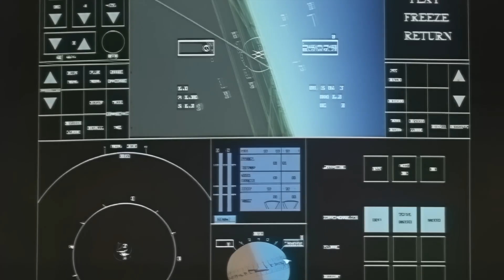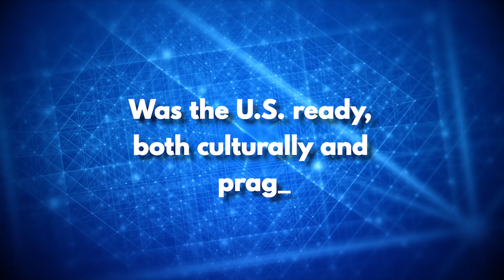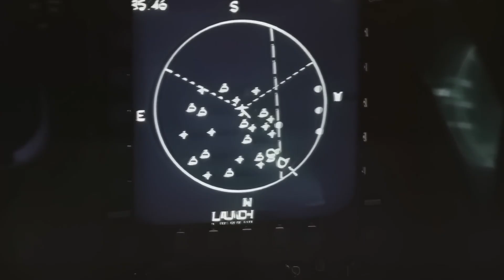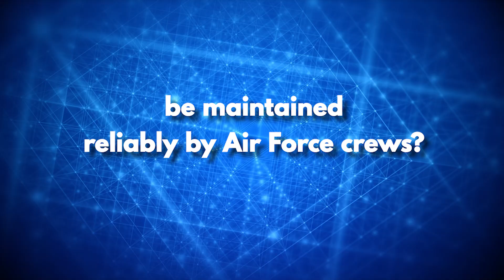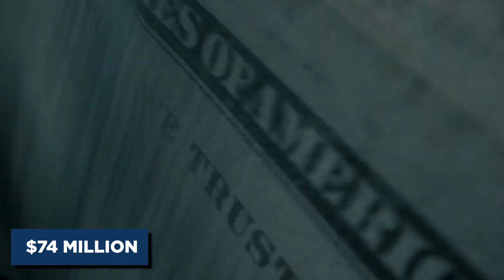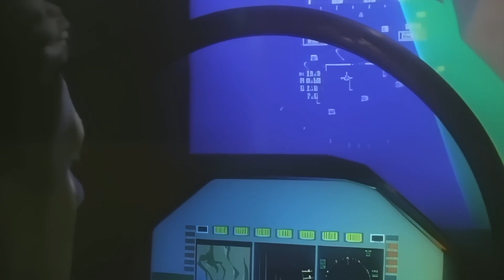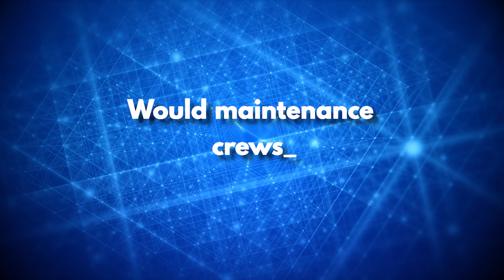Pentagon REVEALS Why the YF-23 Was TOO Advanced to Enter Service!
In this video we explore why the Northrop YF-23 “Black Widow,” despite superior stealth and speed, lost the Advanced Tactical Fighter competition to the YF-22. We explain how institutional tradition, risk tolerance, and Air Force doctrine favored agility and familiar dogfighting concepts over radical stealth-first design. The video breaks down the Pentagon’s calculus—budget pressure, maintenance concerns, and cultural readiness—that made the YF-23 seem “too advanced” for its time. Finally, we show how the Black Widow’s legacy lives on, shaping later generations of fighter design and ongoing debates about innovation versus operational reality.

00:00 Intro
02:46 The Ghost in the Hangar
05:37 Agility Versus Ambition
08:28 Unfinished Business: The Pentagon’s Calculus
10:48 When Vision Meets Doctrine
13:05 A Lasting Impression